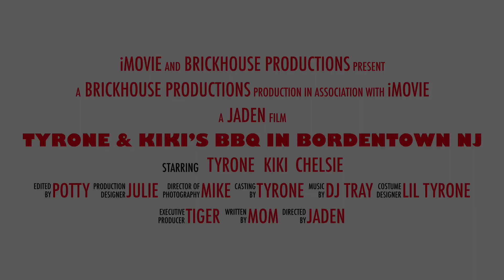Tyrone & Kiki’s BBQ In Bordentown NJ